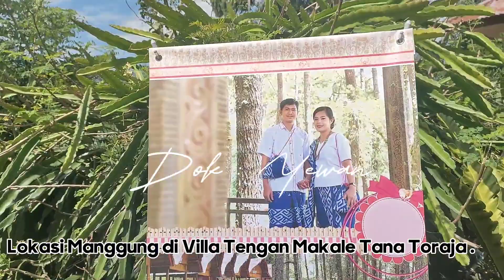Lokasi Manggung di Villa Tengan Makale Tana Toraja kilo 6 Tana Toraja.